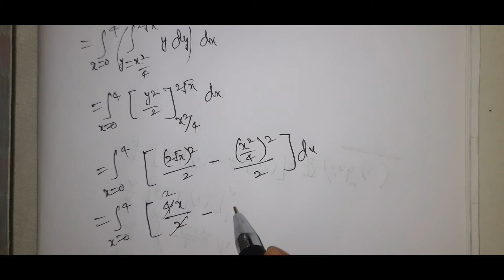MULTIPLE INTEGRALS || Lect-5|| RAJESHLEKKALU